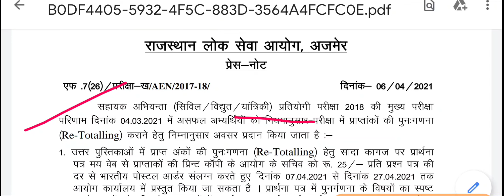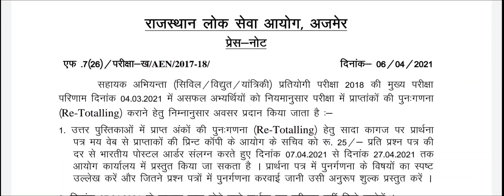AEN-2018 Re-Totalling Application Form For Fail in AEn(Mains) Exam !!